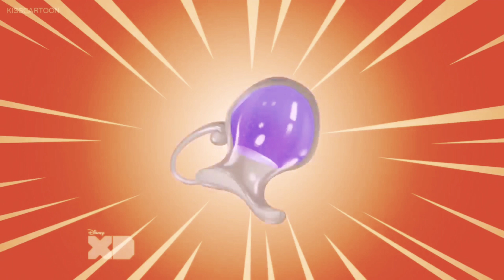Wander Over Yonder 2016 The Party Poopers The Waste Of Time Screen Bugs Disney XD